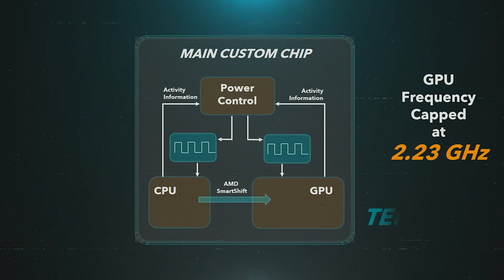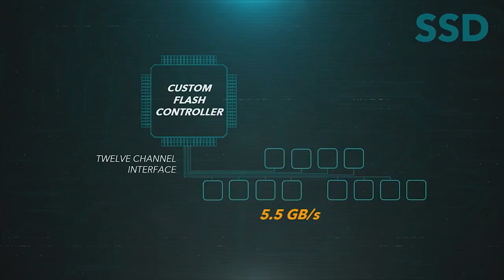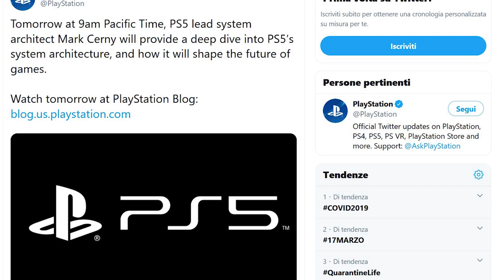PS5 vs Xbox Series x - La console war dei teraflops - Sony ha già perso?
Finalmente possiamo parlare di Next gen

Con Series X e PS5 previste per la fine dell'anno diamo uno sguardo approfondito ai due hardware per capire se si può già parlare di vinti e vincitori. Che Xbox sia in netto vantaggio rispetto a Playstation? Microsoft a differenza di Sony, sembra avere una strategia comunicativa impeccabile ma... Sarà abbastanza? Ti aspetto nei commenti!

Io sono il Poro Michele, dalla next gen, ciao!